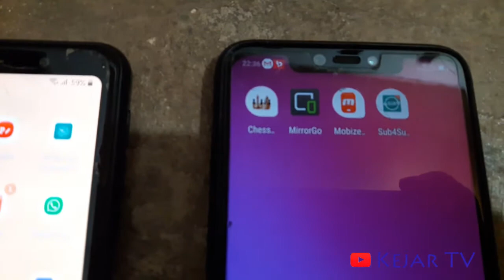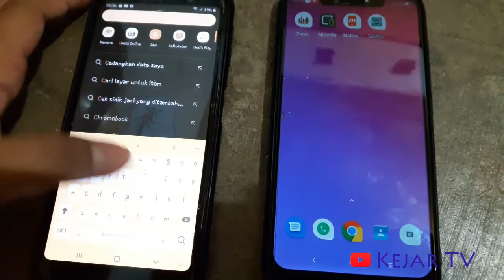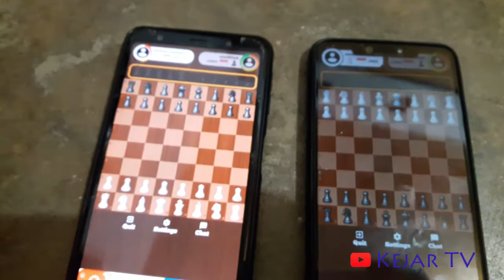Main Catur Bareng dari HP Pake Ini Asyik